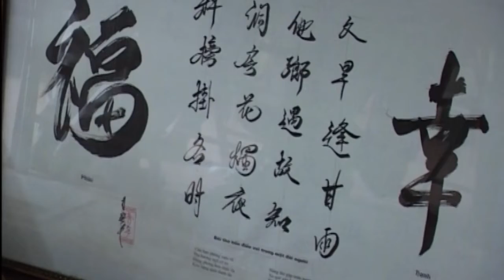Cụ Đỗ Đình Phong - Người tiếp lửa cho nghệ thuật thư pháp xứ Thanh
Cụ Đỗ Đình Phong quê ở Thọ Xuân, hiện nay cụ đang nghỉ hưu tại thành phố Thanh Hóa.
Với cụ Phong, thư pháp là niềm đam mê khám phá, là niềm vui và mang niềm vui đến cho mọi người. Năm 2014 cụ sắp sửa sang tuổi 90 và cụ thật hạnh phúc khi hàng ngày vẫn khỏe mạnh, vui vẻ làm việc và hoạt động xã hội nhiệt tình. Cụ Phong có 6 người con. Con cháu của cụ đều trưởng thành, kính trọng ông bà, bố mẹ